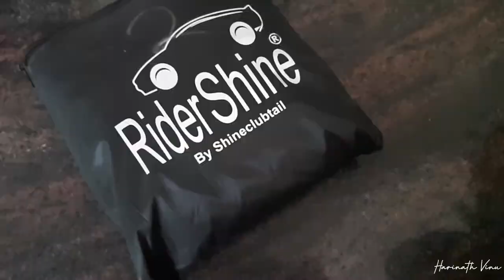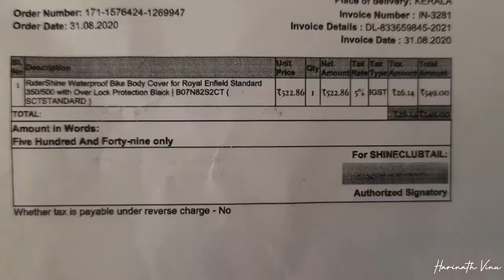Waterproof Bodycover for RoyalEnfield standard350/500 with overlock protection.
•Designed with 100% waterproof material, the abrasion-resistant cover is customized to match your bike Perfectly.
•Royal Enfield Bullet 350/500 With Over Lock Protection.Protect the vehicle in All Kind Of weather.
.5 Thread Interlock Stitching for Durability and Better Finishing. If stitches are visible, they're not weak, the main stitching is on the inside which is interlocked making it stronger and durable.
Cover with both left and right mirror pockets And 100 % Waterproof
Light Weight And Easy To Handled And Comes With Heavy Buckle.